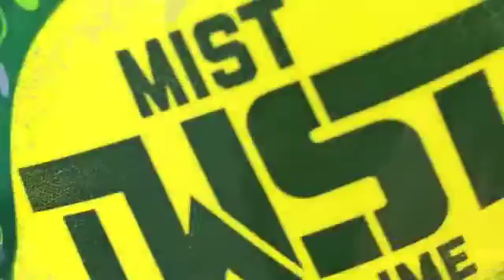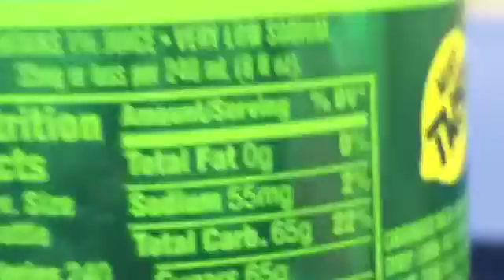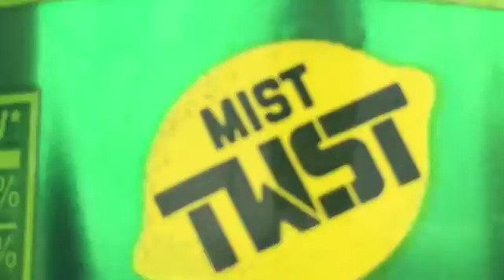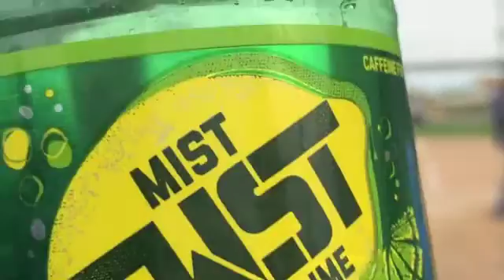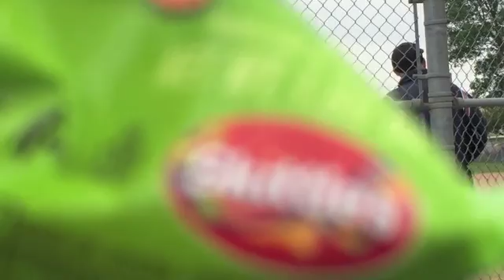My Friends' Softball Game Pt 2